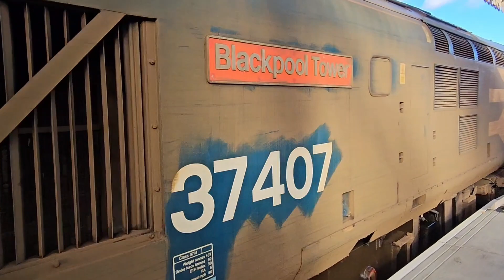DRS 37422+37407 At Bridlington From York Thrall Europa To York Thrall Europa